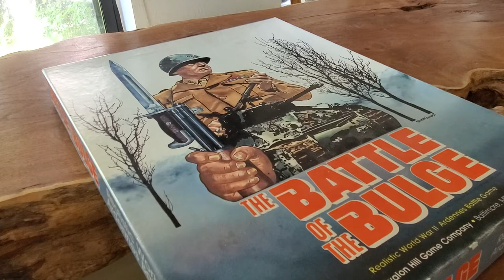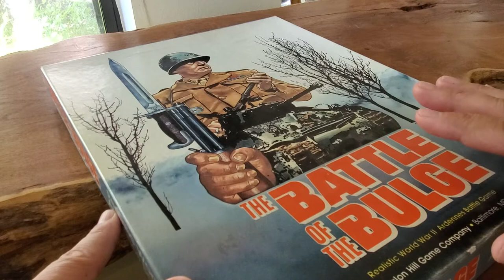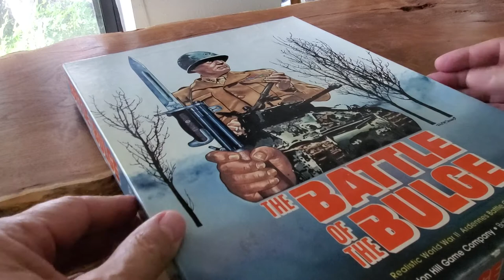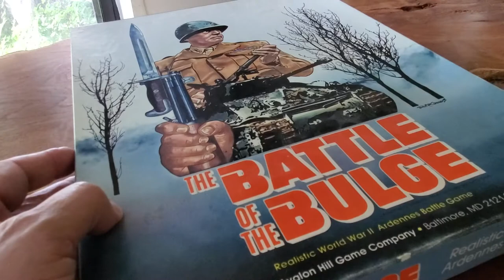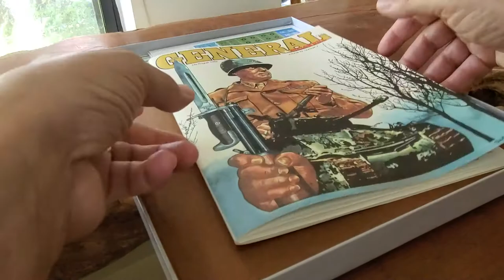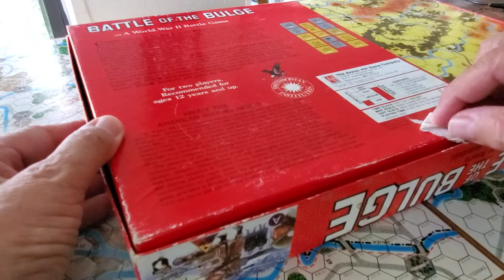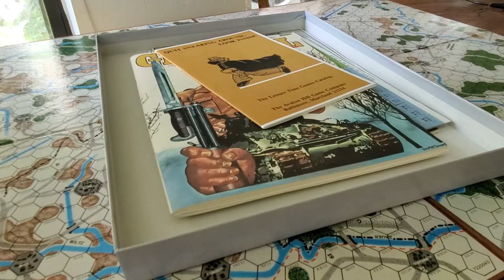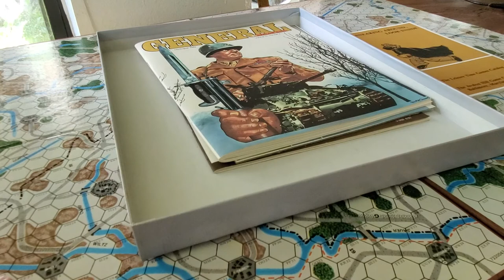The Battle of the Bulge